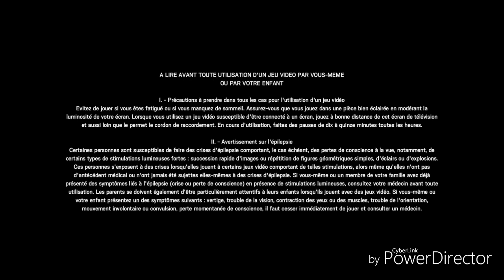Les BG de r6... C pas Nous !!!